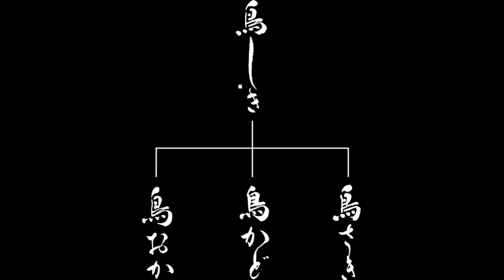torisaki photo shooting BERTA japan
日本一の焼鳥　目黒 鳥しき
京都分店 鳥さき 遂に完成!!

完成撮影に密着!!